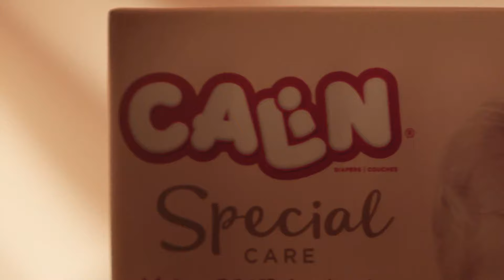CALIN SPECIAL CARE - INDICATEUR D'HUMIDITÉ